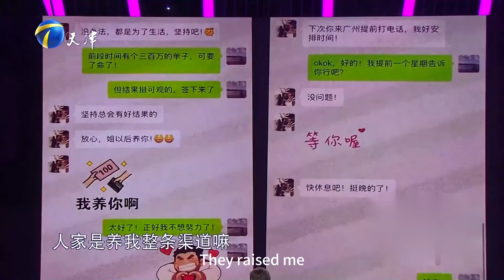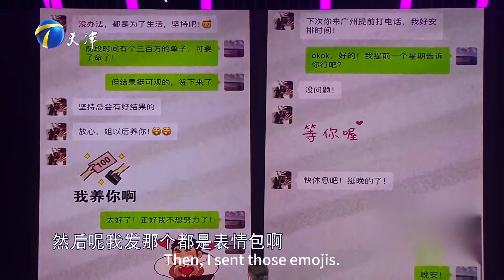共同創業女友掌控財務大權，男友花的每一分錢都在她的監視下！